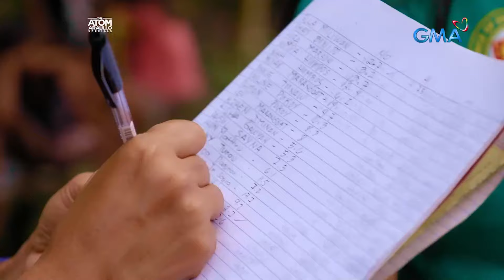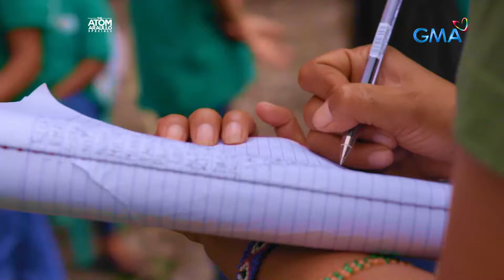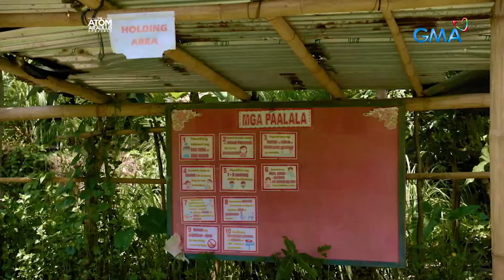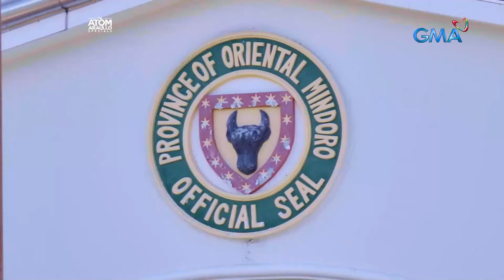Bata, kasing bigat lang ng bagong silang na sanggol | The Atom Araullo Specials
Aired (August 7, 2022): Ang magda-dalawang taong gulang na si Ella, isa lamang sa mga batang malnourished sa Bongabong, Oriental Minodoro. Ang kanyang timbang, kasing bigat lang ng isang bagong silang na sanggol. Paano nga ba hinaharap ng mga mamamayan ang suliraning katulad nito? Panoorin ang video.